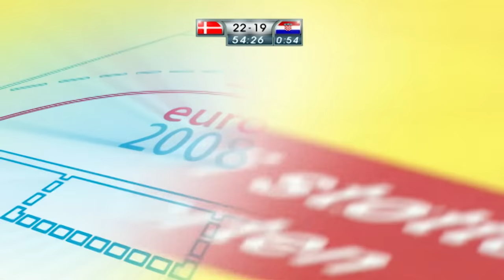Men's EHF EURO 2008 Final | Denmark vs Croatia | Live stream | Throwback Thursday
It's Throwback Thursday time! Relive and enjoy the final of the Men's EHF EURO 2008 and cheer as Denmark grabbed their first top-podium finish in EHF EURO history. The stream starts at 15:00 hrs on 30 November.